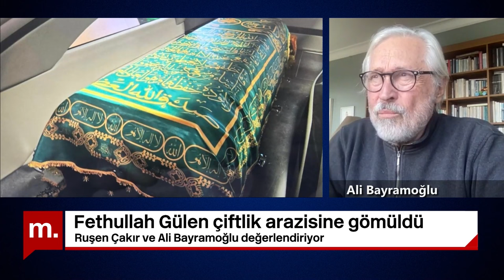Ali Bayramoğlu cevaplıyor: Bahçeli ve Erdoğan arasında uyumsuzluk var mı?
Ali Bayramoğlu Ruşen Çakır'a Öcalan'dan yıllar sonra gelen mesajı, Bahçeli'nin ve Erdoğan'ın açıklamalarını anlatıyor!